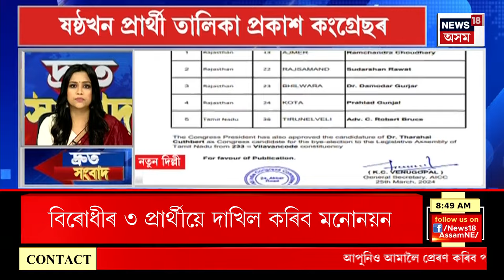SPEED NEWS : ভূপেন বৰাই বিজেপিত যোগদান কৰা নিশ্চিত | Bhupen Bora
SPEED NEWS | Bhupen Bora ই বিজেপিত যোগদান কৰা নিশ্চিত
* মঙলবাৰে গুৱাহাটীত বৰষুণ অহাৰ আগজাননী
* দক্ষিণ কামৰূপৰ গৰৈমাৰীত ভয়ংকৰ কাণ্ড